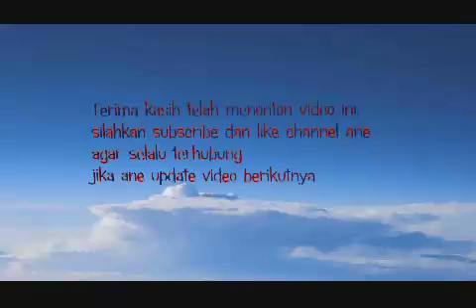Golkar Kubu Agung Laksono Merapat ke KIH